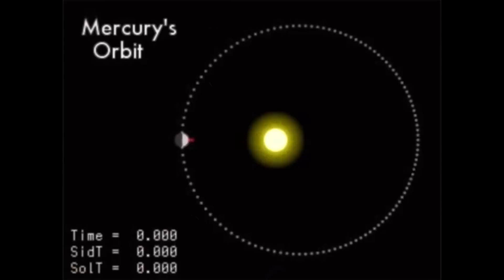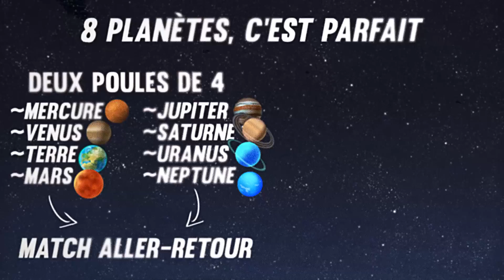Top 8 des raisons d’avoir viré Pluton des planètes du système solaire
Pluton, on n’a jamais pu la saquer. Et on est bien content que cet objet transneptunien se soit fait virer. Casse-toi Pluton, personne ne t’aime.